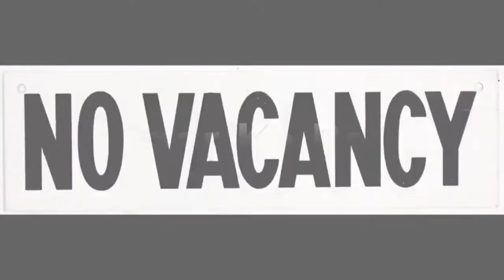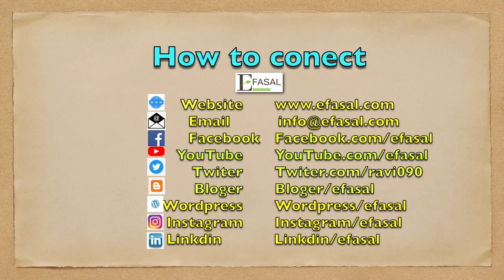Farmers Producer Organisation _FPO-Background किसान उत्पादक संगठन 1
Formation and Promotion of 10,000 Farmer Producer Organizations (FPOs)
Operational Guidelines
Government of India
Ministry of Agriculture & Farmers’ Welfare
Department of Agriculture, Cooperation & Farmers’ Welfare

Collectivization of producers, especially small and marginal farmers, into producer organizations has emerged as one of the most effective pathways to address the many challenges of agriculture but most importantly, improved access to investment, technology and inputs, and markets. Department of  Agriculture and Cooperation, Govt. of India has identified farmer producer organization registered under the special provisions of the companies act,1956 as the most appropriate institutional form around which to mobilize farmers and build their capacity to collectively leverage their production and marketing strength. To remove hurdles in enabling farmers’ access and sellers.

Aims and Objectives of the Scheme
1.1 To provide a holistic and broad-based supportive ecosystem to form new 10,000 FPOs to facilitate the development of vibrant and sustainable income-oriented farming and for overall socio-economic development and wellbeing of agrarian communities.
1.2 To enhance productivity through efficient, cost-effective, and sustainable resource use and realize higher returns through better liquidity and market linkages for their produce and become sustainable through collective action.
1.3 To provide handholding and support to new FPOs up to 5 years from the year of creation in all aspects of management of FPO, inputs, production, processing and value addition, market linkages, credit linkages, and use of technology, etc.
1.4 To provide effective capacity building to FPOs to develop agriculture-entrepreneurship skills to become economically viable and self-sustaining beyond the period of support from the government.
Farmer Producer Organization (FPO)
FPO is a generic name, which means and includes farmer- producers’ organization incorporated/ registered either under Part IXA of Companies Act or under Co-operative Societies Act of the concerned States and formed for the purpose of leveraging collectives through economies of scale in production and marketing of agricultural and allied sector. However, FPOs registered under the Co-operative Societies Act of the State (including Mutually Aided or Self-reliant Cooperative Societies Act by whatever name it is called) for the purpose of this Scheme, is to be insulated from all kinds of interference including in the election process and day-to-day management through suitable provisioning in their Memorandum of Association and Bye-laws with a view to encouraging healthy growth and development of FPO.